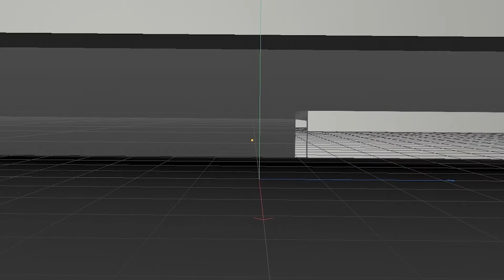SUS Academy - 【Who Am I】Chew Wang Xuan - WIP Animation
Term 8 - Final Project - Chew Wang Xuan

WX_01 traveled through a black hole to a parallel universe and lost her memory, she will find herself here.